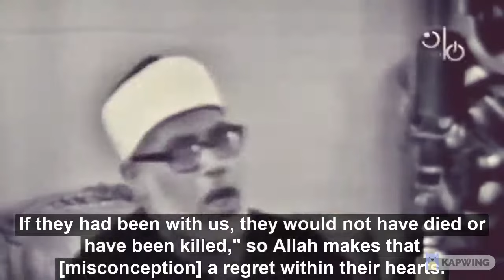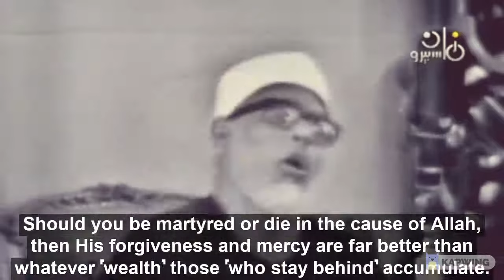Sheikh Husary Recitation of Surah Ale Imran | English Translation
No ads are supposed to be running, this is just something I wanted to share with my brothers and sisters in faith.

Translation Used: Saheeh International